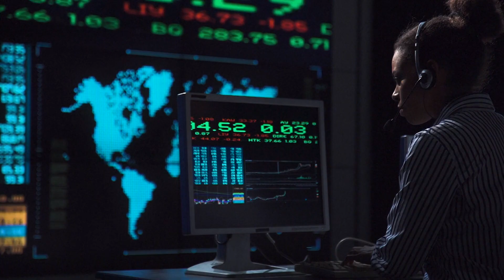EU Hackathon video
The video is part of the European Commission communications campaign which will be launched on 14th April with the main purpose of attracting participants to register to a pan-EU Hackathon. This campaign would run from 14th April (after global Hackathon finishes on 12 April) to 24th April (start date of Hackathon).